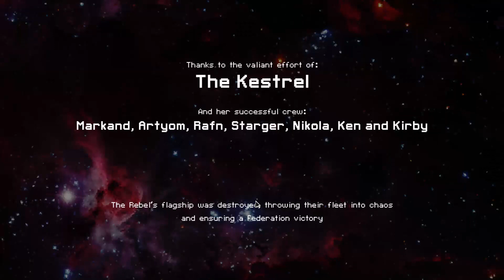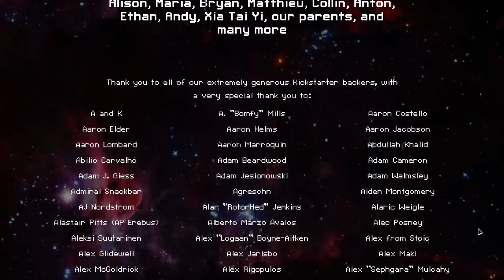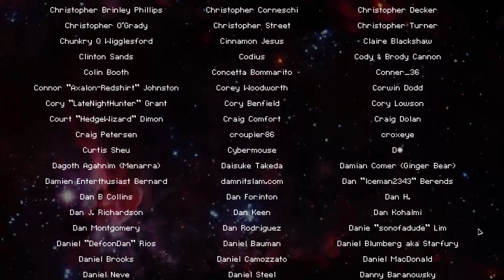FTL #8 - La bataille finale !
Ca y est, le face à face final tant attendu avec les rebelles est enfin arrivé !